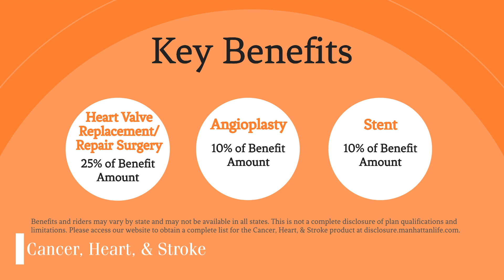CHAS - Cancer and/or Heart and Stroke | ManhattanLife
ManhattanLife’s First Occurrence and Cancer and/or Heart & Stroke plans provide an important safety net beyond traditional health insurance. You choose how to use your Lump Sum benefits and how to address the financial consequences of a cancer and/or heart & stroke diagnosis.

Become an agent or producer